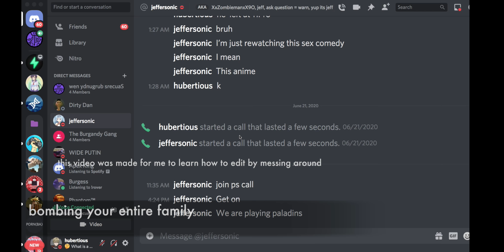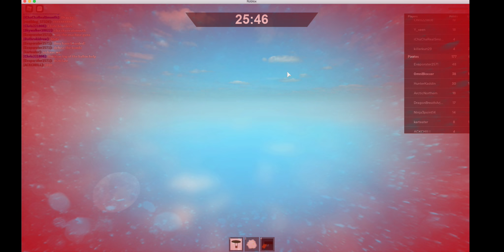Zeppelin Wars w/Weevil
Ok so, this is a video where I actually pushed it with the editing so I hope you can enjoy this since I spent a lot of time and this enjoying making it.